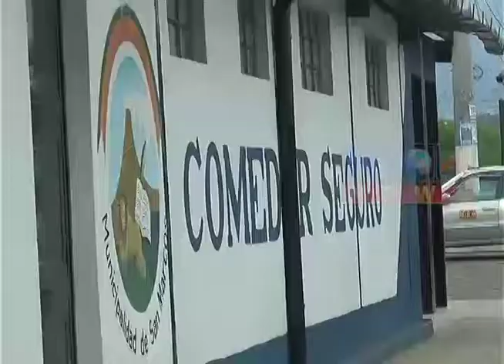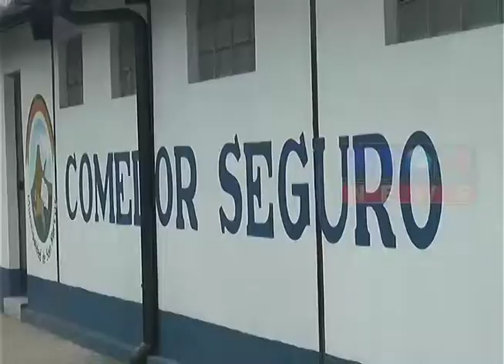ANUNCIAN REMODELACIÓN DE INSTALACIONES DEL COMEDOR SEGURO EN SAN MARCOS